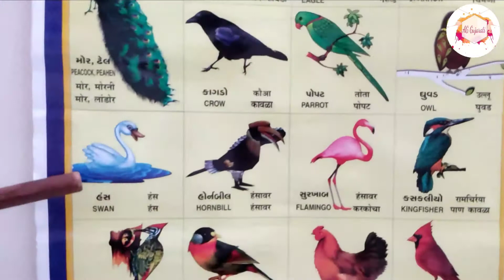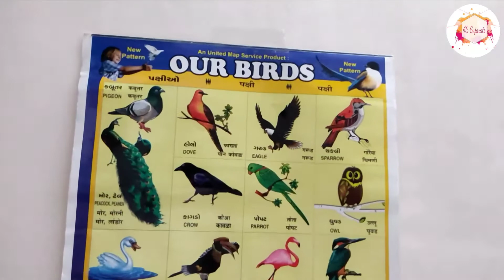પક્ષીઓ ના નામ | Birds name ni gujarati